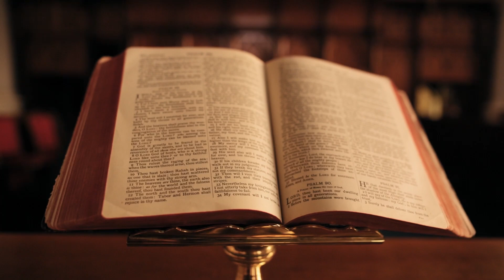Experience the Drama of Elijah Live with Master Chorale Nov 15-17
Get ready for an unforgettable musical experience with Mendelssohn’s Elijah!

Join the Master Chorale for three powerful performances of this awe-inspiring oratorio that combines riveting choruses, emotional arias, and intricate orchestration. Elijah is a dramatic tale of the prophet's journey, filled with moments of tenacity, courage, and heavenly ascension. Witness our chorus at their finest as they bring these thrilling Bible scenes to life through beautiful music.

📅 Performance Dates:
- Friday, November 15, 2024, 8:00 PM – Bailey Hall at Broward College
- Saturday, November 16, 2024, 8:00 PM – Wold Performing Arts Center at Lynn University
- Sunday, November 17, 2024, 4:00 PM – Wold Performing Arts Center at Lynn University

Don’t miss your chance to experience this epic performance!